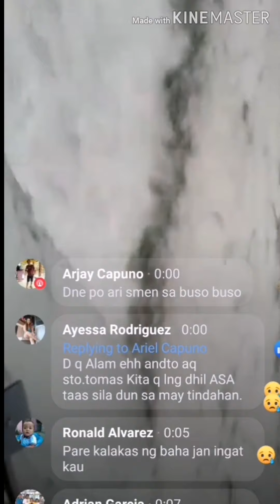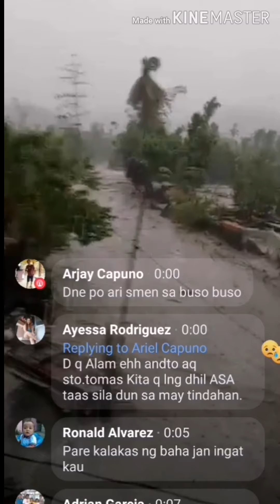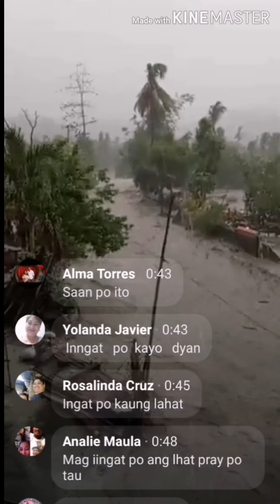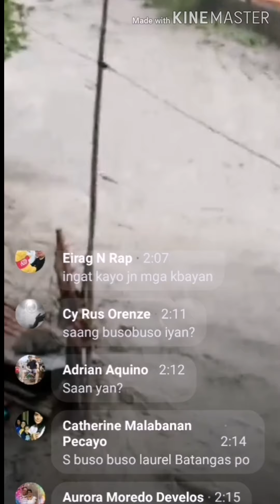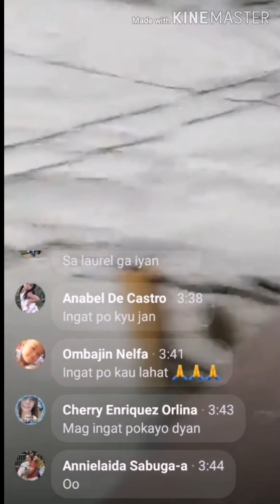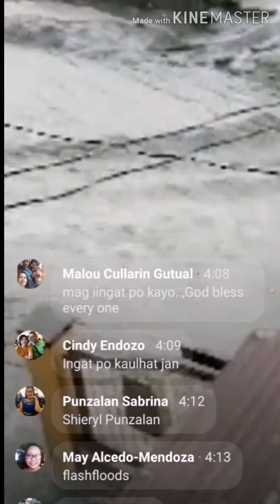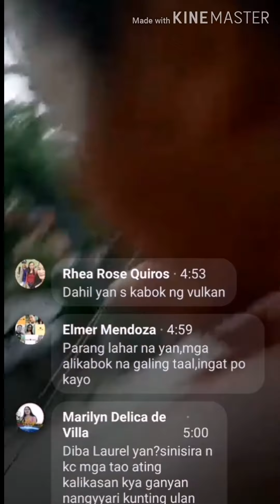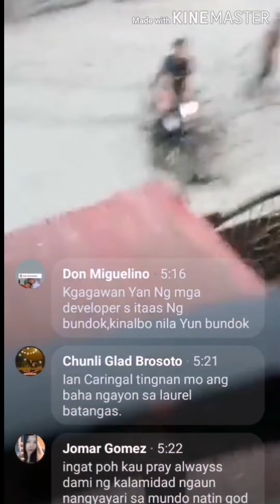LAHAR BUGSO NG MATINDING PAG ULAN SA BUSO-BUSO LAUREL BATANGAS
Grabe na talaga ang nangyayari sa ating Mundo Kaya palagi tayo mag ingat mga Kabayan Magdasal tayo palagi